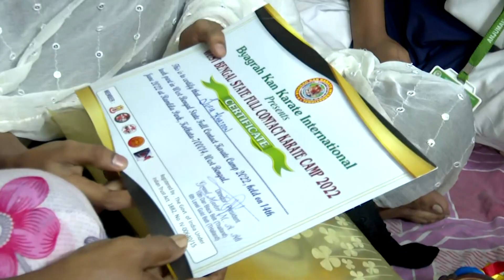Slum girls who defied odds and made it to World Karate Championship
Embattled in financial crunch, seven girls from the slum area defied the odds and made it to the World Champion Karate Tournament which was held in Thailand on September 18.

They have undergone training for the last several years under the tutelage of coach MA Ali who trained them without charging a rupee with the motive of making the disadvantaged girls self-dependent and training one lakh girls every year.